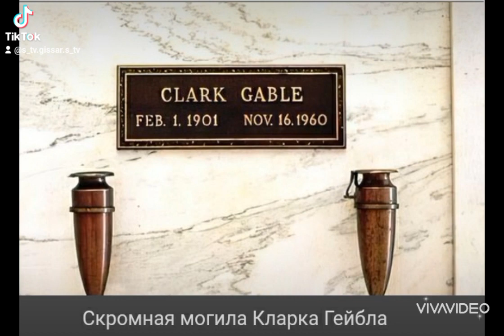Кларк Гейбл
Имя: Кларк Гейбл (Clark Gable) Кто такой: актер День рождения: 1 февраля 1901 Место рождения: Кадис, США Дата смерти: 16 ноября 1960 (59 лет) Причина смерти: узнать Рост: 184 см Знак Зодиака: Водолей (характеристика) Восточный гороскоп: Бык